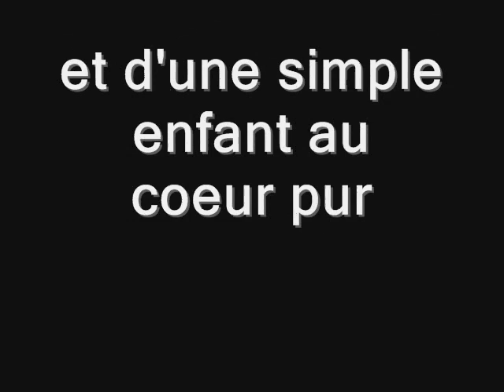La Bande Annonce du Délirium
Vous l'attendiez, et bien, la voilà !!